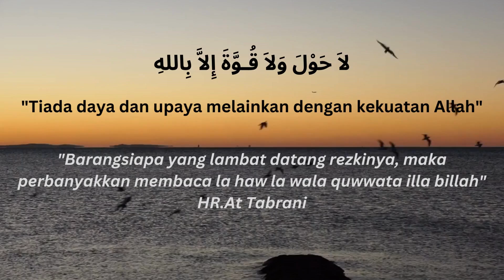kelebihan zikir, penarik rezeki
" Barangsiapa yang lambat datang rezkinya, maka perbanyakkan membaca la haw la wala quwwata illa billah" HR.At Tabrani